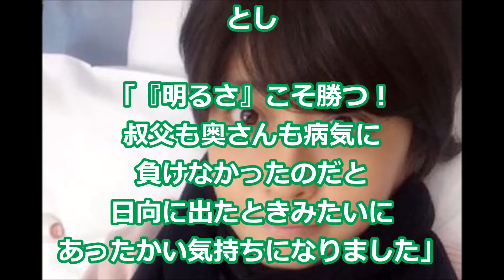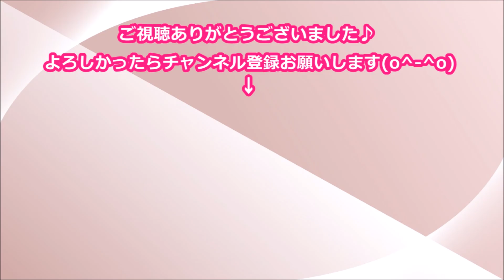小林麻央、闘病を励まし合ってきた叔父を亡くす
歌舞伎俳優・市川海老蔵の妻で、
闘病中の小林麻央が２０日、
ブログを更新。

先日に、
互いに励まし合って闘病してきた
叔父を亡くしたことを明かし、
自身の快復を祈ってくれていた
叔父への感謝の気持ちを綴った。

小林麻央の余命や現在に驚愕の新事実発覚！
病名は◯◯だった・・・乳腺外科専門医が驚愕コラム告白（エマの芸能ちゃんねる）相互登録

市川海老蔵と小林麻央、ブログの収益は年間3000万円以上も借金返済の目処立たず